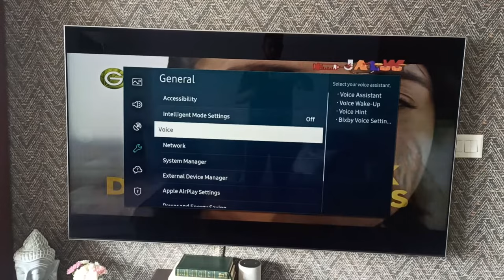Voice Control Samsung TV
with new Neo Qled TVs, we can directly command our TVs for quick operations